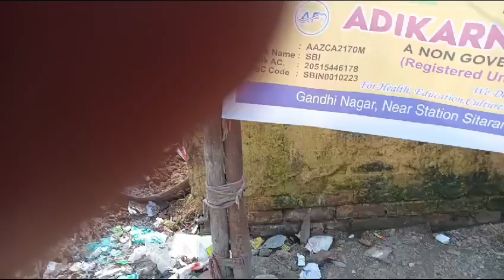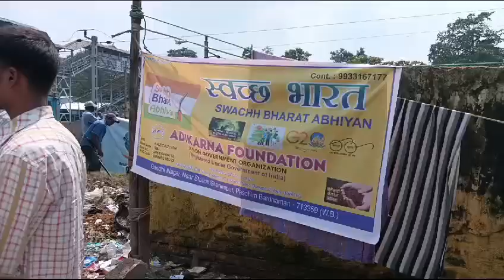Swachh Bharat Abhiyan 2024 Adikarna Foundation, Asansol Corporation,Sitarampur Medical Team,SM kulti